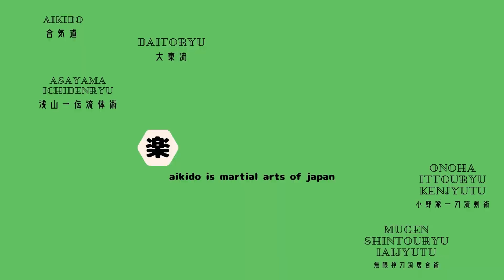無限神刀流 2023/12/7 館長稽古中の発言まとめ japanese iaido traning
㈳合気道楽心館は合気道だけでなく大東流、浅山一伝流体術といった古武術の稽古ができ、小野派一刀流、無限神道流居合術の剣の理合に繋げて「剣柔一体」の考えのもと「合気」を考えながら稽古をしています。
"Rakushinkan " is a Non profit organization of MARTIAL ARTS in JAPAN. AIKIDO is one of popular Japanese traditional martial arts.　You can learn the technique of Daito-ryu and Aikido based on the theory of Kenjutsu,Iaijyutu of Onoha-ittouryu,Mugenshintouryu(Japanese traditional technique of sword)、Ditoryu、Asayamathidenryu,（Japanese kobujyutu） that do not rely on physical strength here.